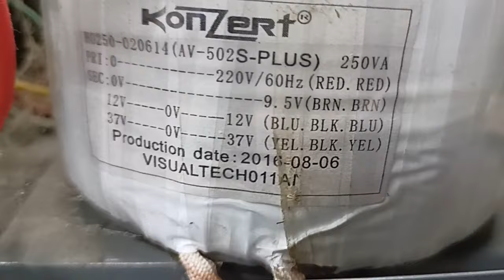Paano mag upgrade ng Konzert av 502 amplifier sa madaling paraan?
Isang konzert 502 amp ang gusto ipa upgrade ng may ari